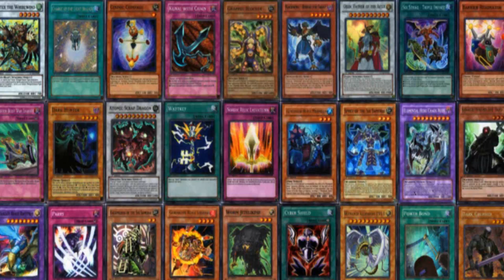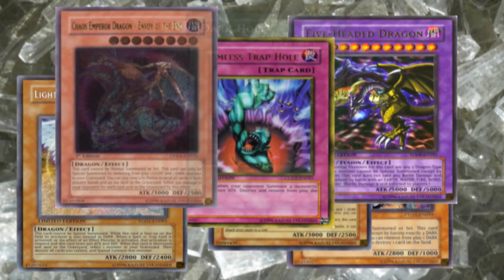Yugioh Chat - Episode 55: Almost Quitting Yugioh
Episode 55 - Almost Quitting Yugioh

In this weeks episode of Yugioh Chat, I talk about a time that I almost gave up on Yugioh and quit the game. Luckily with my friends advise and help I decided to stay with the game. In the comment section below, leave me a response on if you have ever thought about quitting Yugioh, if so what made you decide to stay with the game?